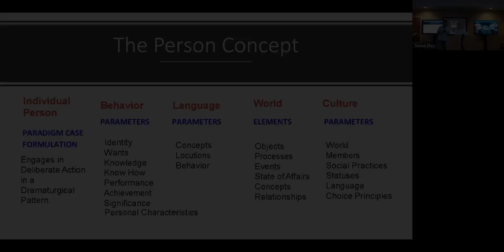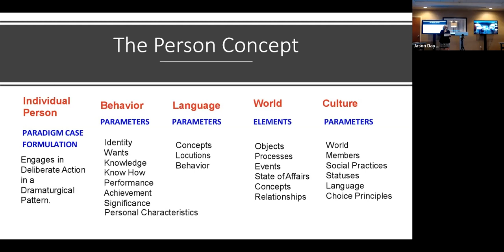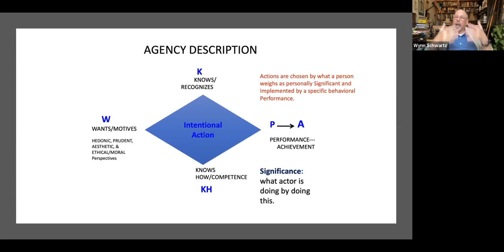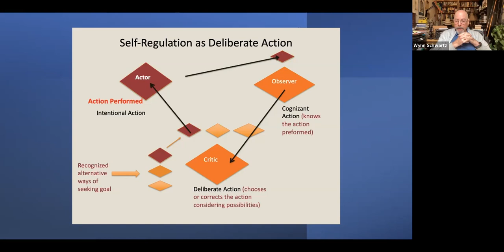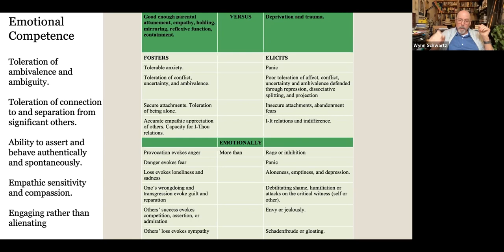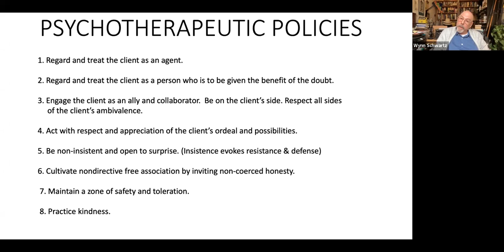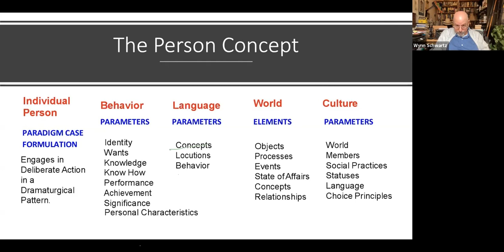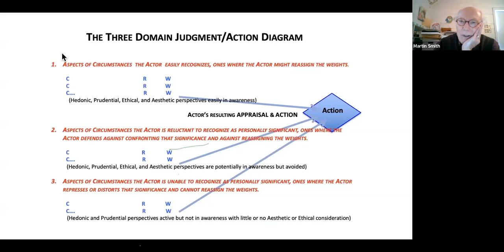Descriptive Psychology as Therapy for Therapies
Wynn Schwartz, Ph.D.
Lecturer, Harvard Medical School

44th Annual Conference of the Society for Descriptive Psychology
Boulder, CO

Abstract: Peter Ossorio famously said, “Promise them anything but give them behavior potential” as a starting point for understanding the relationship of the formal subject matter of Descriptive Psychology (DP), The Person Concept, to the theories and practices that constitute psychotherapy. Although there are therapeutic approaches and ways of talking characteristic of the DP community, there is no Descriptive Psychology branded therapy, nor should there be. Instead, DP’s Person Concept provides a framework for comparative psychotherapy. That said, Peter Ossorio and Ray Bergner have systematically described policies and practices –– deliberately compatible with the Person Concept –– that are paradigmatic examples of how a person, deeply and competently informed by DP, might conduct non-eclectic psychotherapy grounded in pragmatics rather than theory.

An extensive collection of books and articles, as well as additional information about the Society for Descriptive Psychology, can be found at our